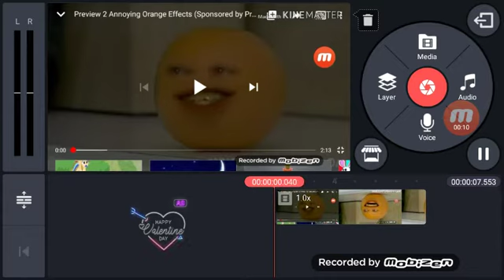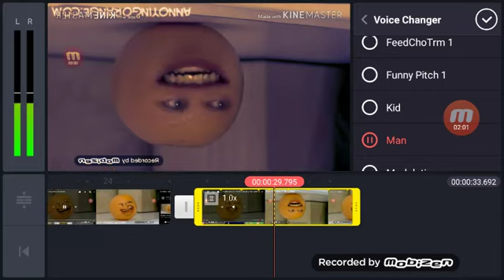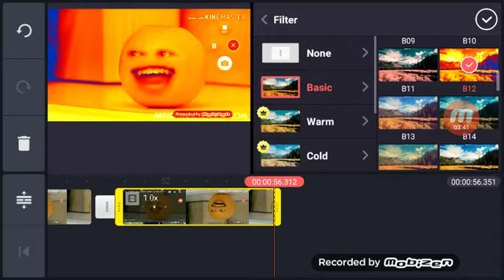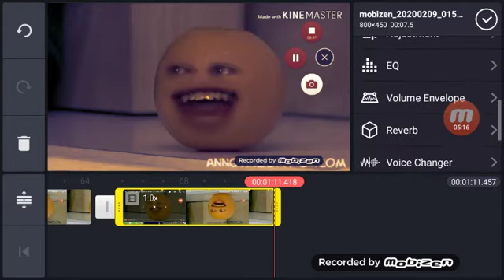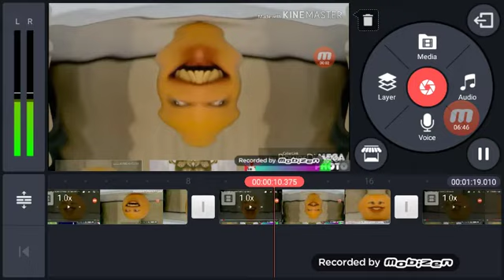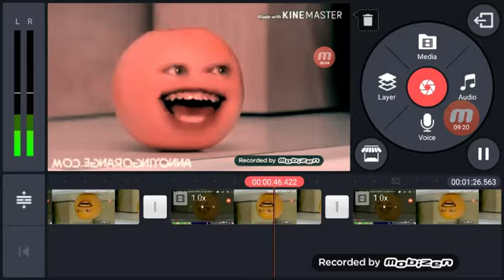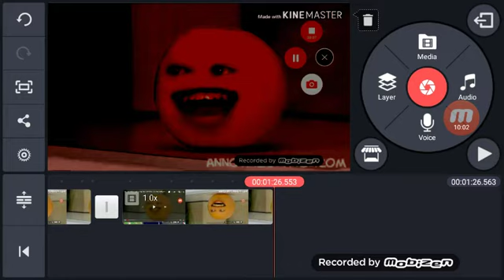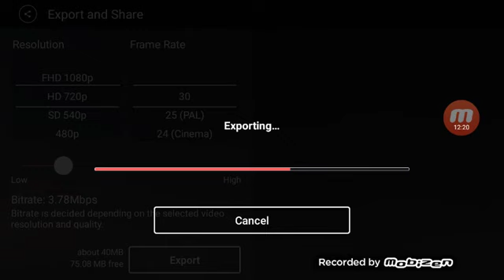February 9, 2020